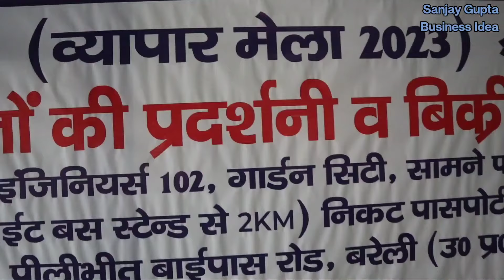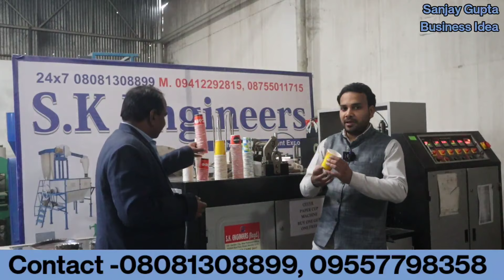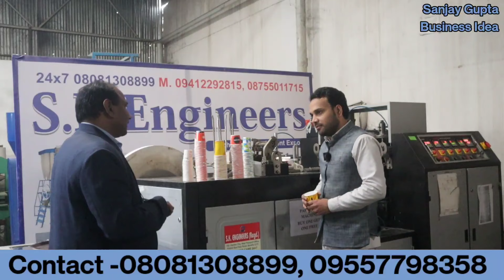Paper Cup Making Machine Low Price|Tea Cup Machine and Row Material Price|Sanjay Gupta Business Idea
नमस्कार साथियों,
आज एक बहुत ही शानदार बिजनेस के बारे मे बताने जा रहा हूँ जो पेपर कप manufacturers machine के बारे मे बात करेंगे सबसे तेज चलने वाले बिजनेस है थर्मोकोल बंद होने के बाद इसका बहुत अधिक डिमांड है आज इसका live dome के साथ साथ पुरी जानकारी लेंगे आइए देखते है और एक नई शुरुआत करते है

paper cup making machine price
paper glass making machine
cup making machine
paper glass machine
tea cup making machine
paper glass machine price
manual paper cup making machine price
tea cup machine price
tea cup machine
paper cup manufacturing machine
disposable cup making machine
paper cup machine price list
second hand paper cup machine price
paper tea cup machine price
paper cup and plate making machine
tea cup making machine price
used paper cup machine price
cup making machine price
coffee cup making machine
low price paper cup machine
automatic paper cup machine price
paper tea cup machine
paper cup making
second hand paper cup machine
nessco paper cup machine
paper glass making machine price
paper cup making machine low price
Paper Cup Machine Price
Paper Cup Machine price in up
Automatic Paper Cup Machine Price in India
Paper cup machine for sale
Hindustan Paper Cup Machine
Paper Cup Machine Price in India
Fully Automatic Paper Cup Machine Price
New top Paper Cup Machine Price
paper cup
machine price
fully automatic paper
cup machine price
paper cup machine
price in up
automatic paper cup
machine price in india
paper cup machine
low price